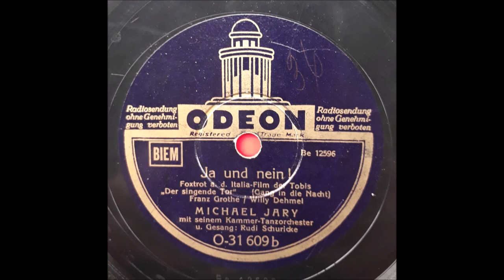Ja und nein - Rudi Schuricke & Michael Jary Orchester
Ja und nein !
(Gang in die Nacht)
- Foxtrot -

Aus dem Tonfilm "Der singende Tor" (1939)
von Franz Grothe (Musik) und Willy Dehmel (Text)

Rudi Schuricke
Michael Jary mit seinem Kammer-Tanzorchester

Odeon 78N
Aufnahme 1939

Erhard Rudolf Hans Schuricke
alias Rudi Schuricke
Pseudonyme Michael Hofer und Rudolf Erhard
Deutscher Sänger und Schauspieler
Gründete das Schuricke-Terzett 1936
Nachkriegserfolg "Capri-Fischer" 1949
* 16. März 1913 in Brandenburg an der Havel
† 28. Dezember 1973 in München

Maximilian Michael Andreas Jarczyk
alias Michael Jary
Deutscher Komponist
Gründete 1945 das Radio Berlin Tanzorchester
* 24. September 1906 in Laurahütte bei Kattowitz
† 12. Juli 1988 in München

Franz Johannes August Grothe
Deutscher Komponist und Dirigent (Schlager- und Filmmusik)
* 17. September 1908 in Berlin
† 12. September 1982 in Köln

Willy Dehmel
Deutscher Liedtexter
* 26. Februar 1909 in Berlin
† 15. Juni 1971 in Bad Wiessee